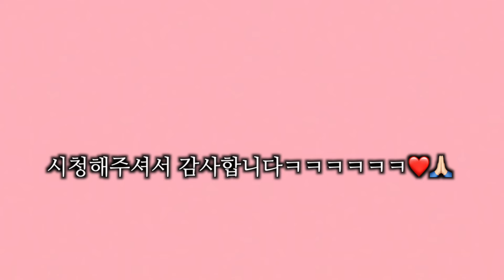건축가 할아버지께서 혼자 만드신 원두막 대공개!!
드디어 원두막이 완성 됐습니다!!히히 울 라꿍 구독자 여러분도 언제나 건강하시고 제가 매번 웃겨드리께요오ㅎㅎ!항상 시청해주시고 좋아요 댓글 남겨주셔서 너무 너무 감사드립니다..!!!